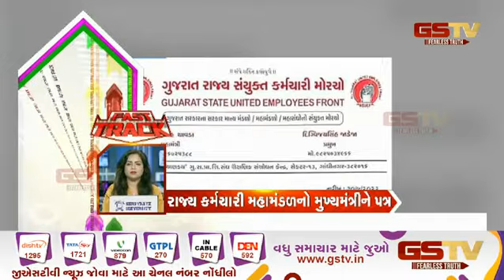ગુજરાતના સમાચાર | Gstv Gujarati News